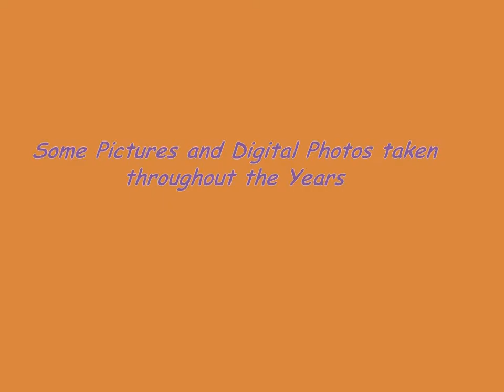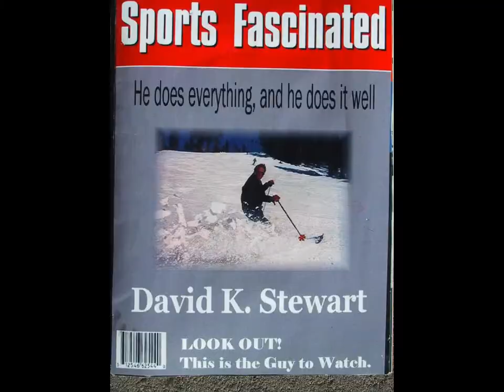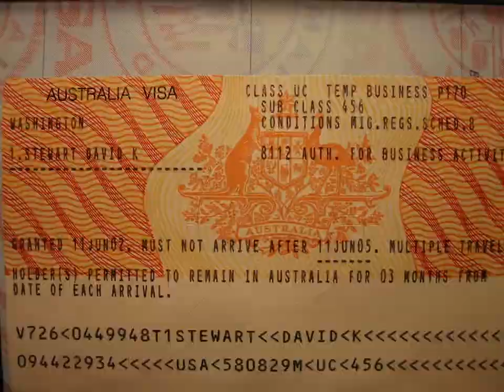My Pictures in Fast Motion.wmv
Half my life in 3 minutes